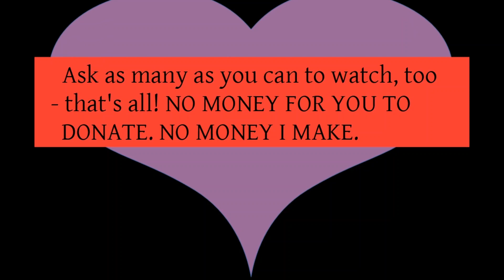HELP ME HELP!